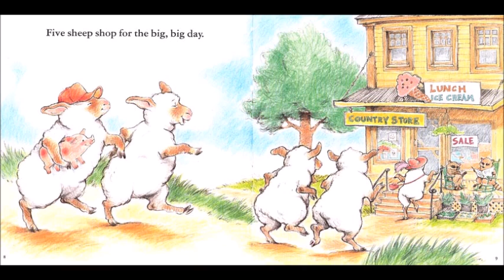英語絵本『Sheep in a Shop』CD試聴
★絵本とCD(朗読+歌)がセットになったパックです。
脱力系のヒツジさんたちが、お誕生日のプレゼントを買いに街へ繰り出しました。お店の中であれがいい、これがいいと大騒ぎ。やっと決めたものの、今度はお金がちょっと足りなくて、ヒツジならではの知恵を働かせます。さあ、どうしたのでしょう。ラップのようなノリノリの英文が楽しめます。